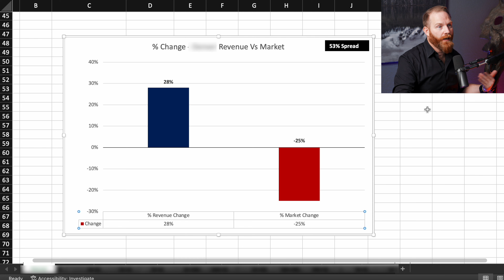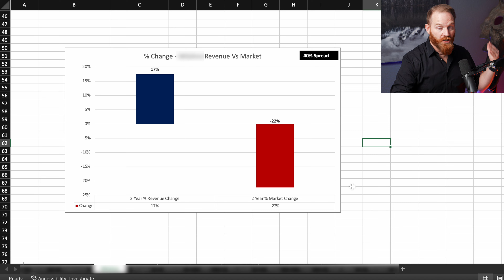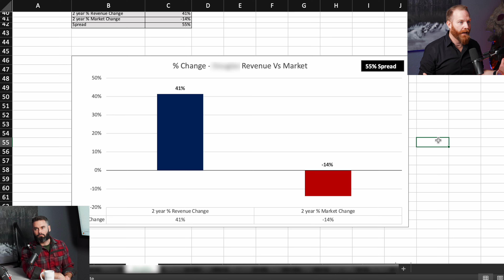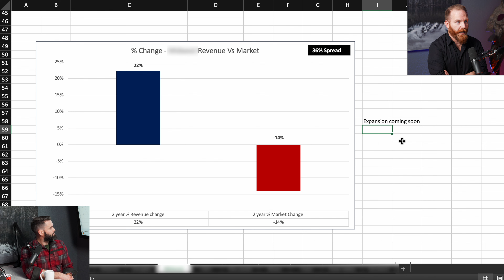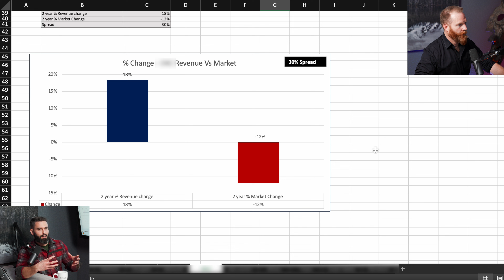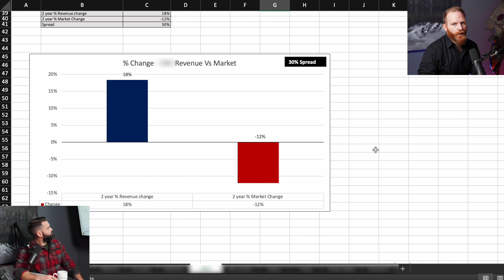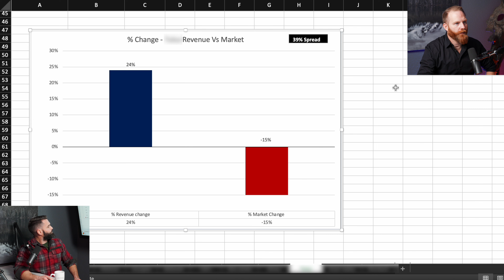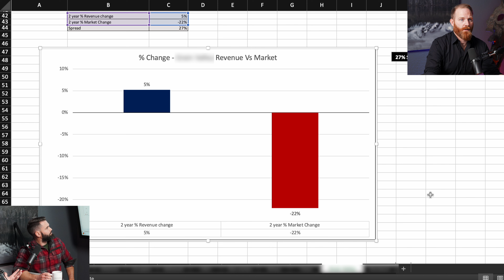Markets Down, Profits Up? - w/ Data from our Storage Facilities | SSI Podcast #222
2023 SUCKED for self storage. It was a hard year. We talked about how the market has changed in the last episode, but today, we want to see how those changes have affected our assets. Yes, we're sharing with you OUR NUMBERS and talking about insights.

I can't control the market. You can't either. But what can we control to measure the true value of your assets? And just as importantly, how long will it take you to make changes?

Measuring performance according to a previously established plan can work well if you know how that performance is being affected. If performance is down because of something I did, then I obviously did something wrong. If it's down, but the market is what brought it down, then I need to be proactively adjusting the original plan.

That's what we did this year. We saw the numbers come in, and now we have to change our business plan just as the market has changed.

📉 Want to take advantage of todays market conditions with us?

⭕️ Join my Inner Circle! An exclusive mastermind for real estate investors seeking the most advanced strategies and resources in the world for generating wealth and passive income through self storage investing.

📘 Get a FREE copy of my best selling book "The Investors Guide to Growing Wealth in Self Storage"